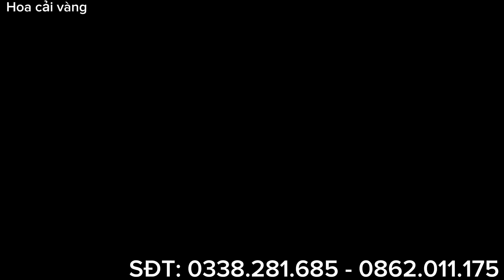NÓNG. THẬT KHÔNG THỂ NỔI , HOA CẢI VÀNG VÀ 2 ANH EM HƯNG THUẬN MỒ CÔI BỊ LỪA.